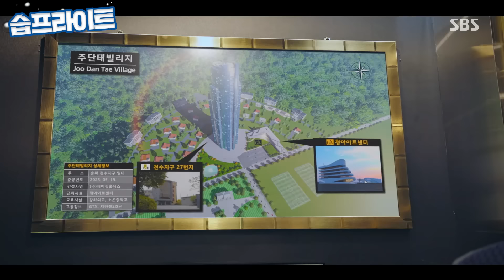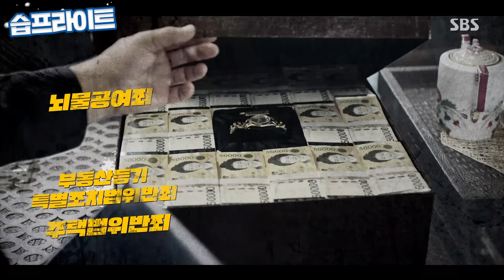[습프라이트​] "나는 왜 무기징역이야아!!!!" (ft. 법정씬 Full Ver.)ㅣ펜트하우스2ㅣSBS DRAMA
오늘 밤 9시 [펜트하우스3] 스페셜 방송 ‘히든룸 : 끝의 시작’

🍾 죄명 나열하기도 힘든 주단태에게는 습프라이트가 약이닷!